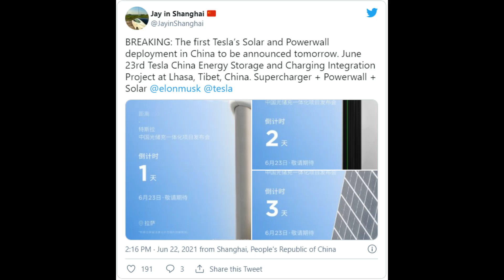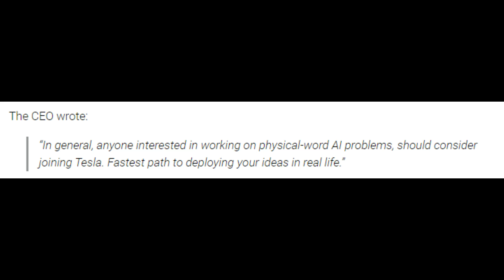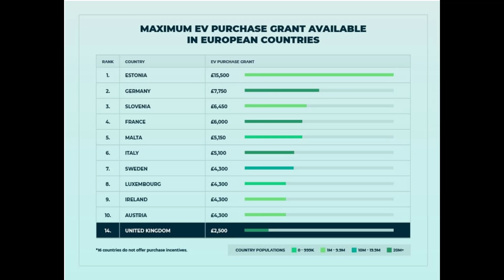TESLA ENERGY massive Expansion CONFIRMED! TESLA AI DAY!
Today we look at the Tesla Energy section and the massive expansion in the Chinese market that was just confirmed yesterday. Tesla with that will enter one of the biggest Energy markets in the world.
If Tesla will only produce for China or also export to Australia for example needs to be looked at in the near future. Furthermore we have a look at the upcoming AI day of Tesla next month,

Cheers

Marian